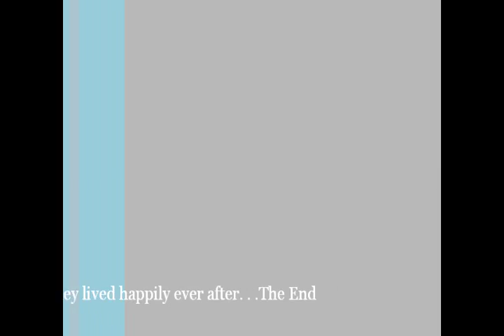David & Veronica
David & Veronica's Wedding 8/25/16